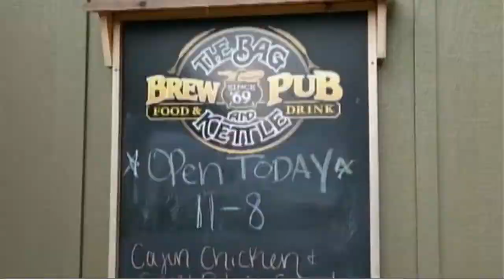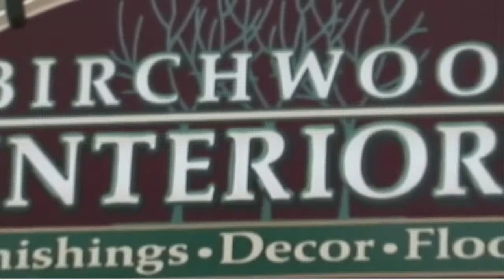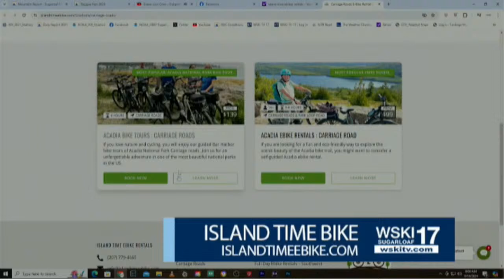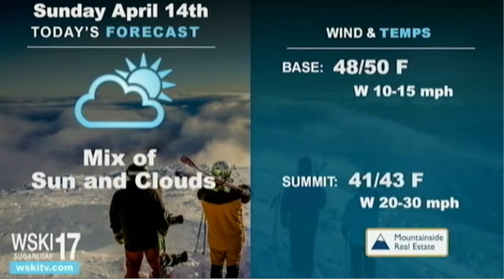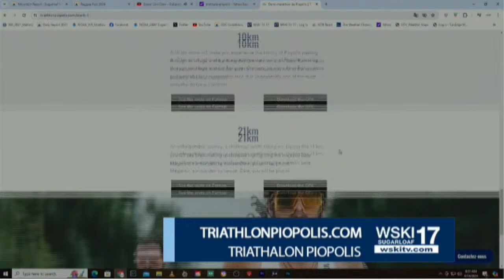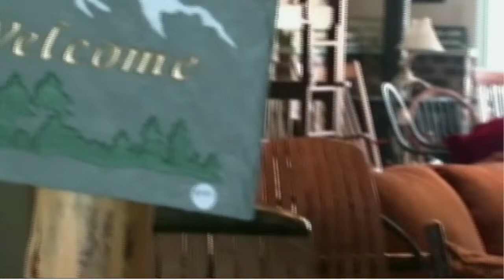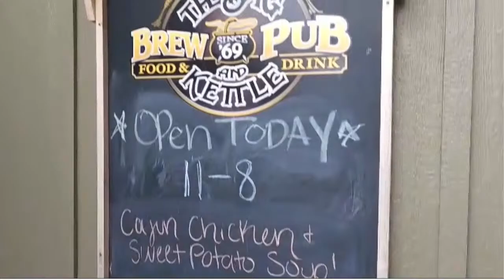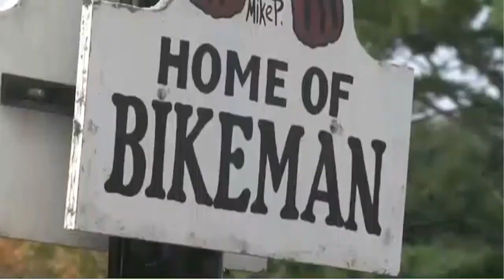WSKI TV 17 Mountain Report LIVE April 14th 2024